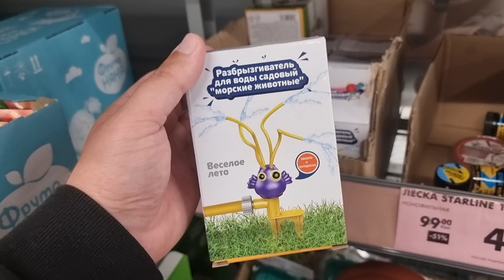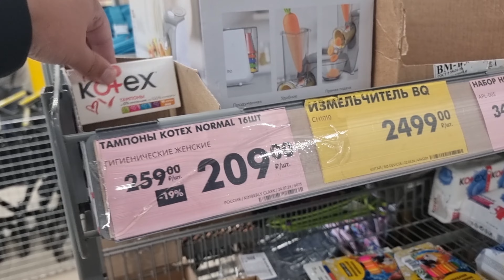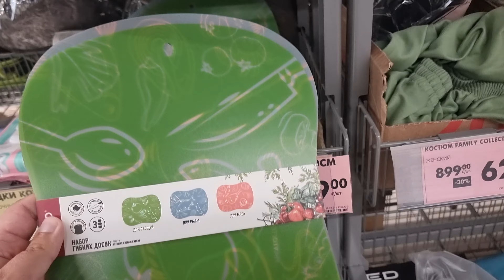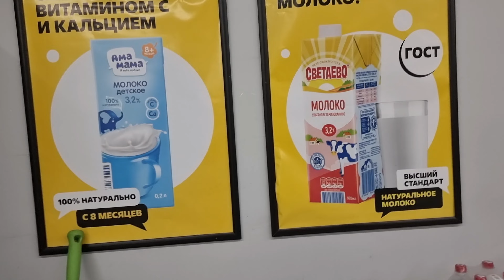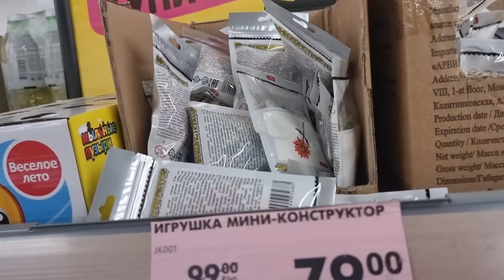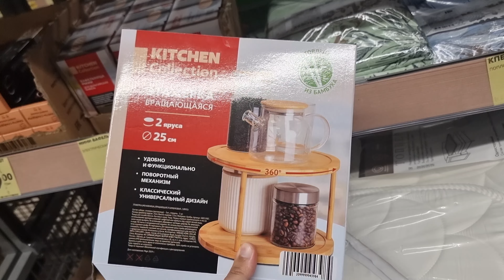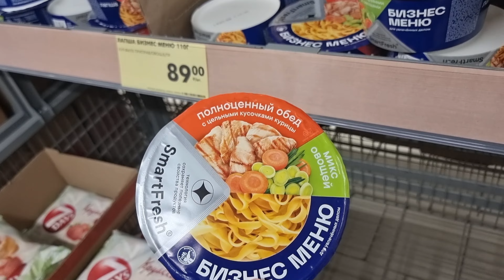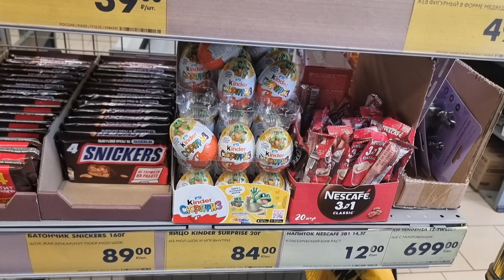🐥 Четверг в Чижике! Новинки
Новинки в магазине Чижик, третий четверг августа 2024.